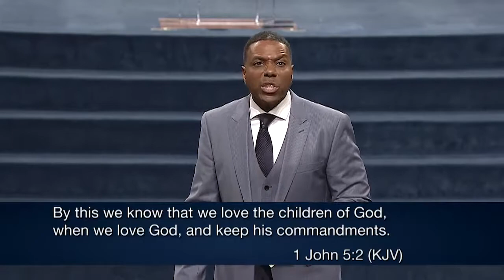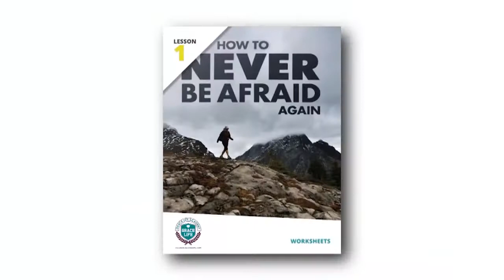24 September Looking Through The Lens of Grace Part 3-2